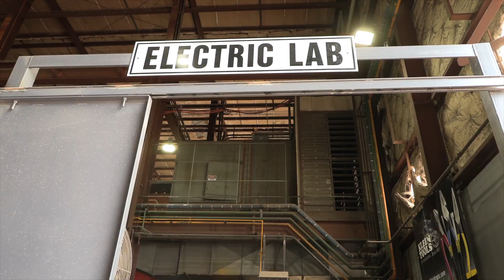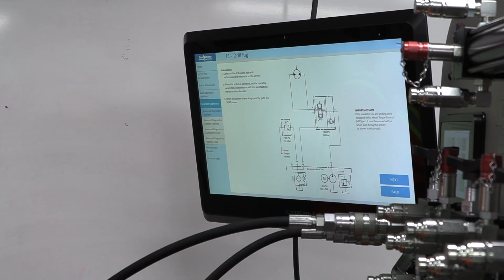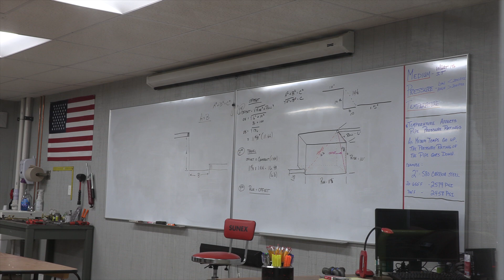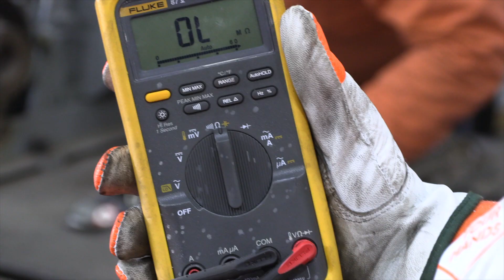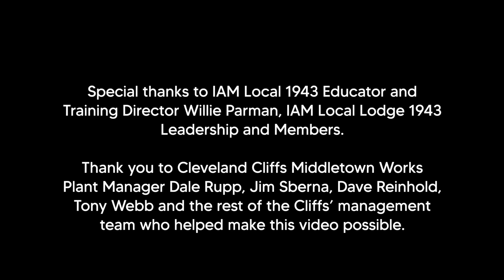Keeping the City of Steel Lit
Cleveland-Cliffs Middletown Works in Ohio is investing in the next wave of workers in a very unique way. The Maintenance Apprenticeship Training Program is developed and taught by IAM Local 1943 members, on-site at the mill. The program takes each student about 18 to 20 months to complete, after which the apprentice will be a certified journeyman maintenance mechanic.